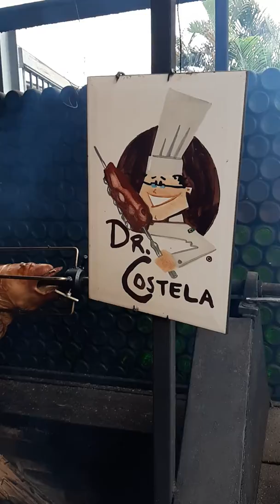Porco no rolete no Dr.Costela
Dr.Costela !

Para almoço deste sábado 25.05.
Todo sábado algo diferente pra vc.
Porco no rolete, Cordeiro no rolete, costela recheada, osso bucco, Rabada, chuletão,
Sábado no almoço sempre tem algo junto com nossas costelas é claro, que não podem faltar.